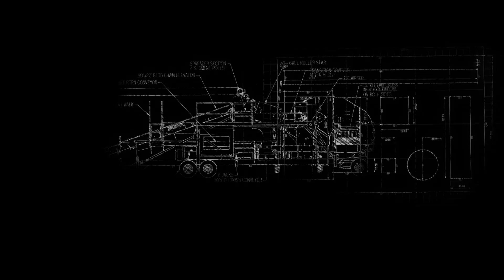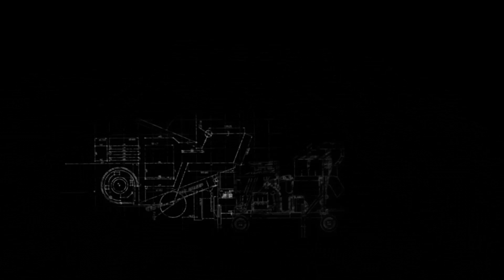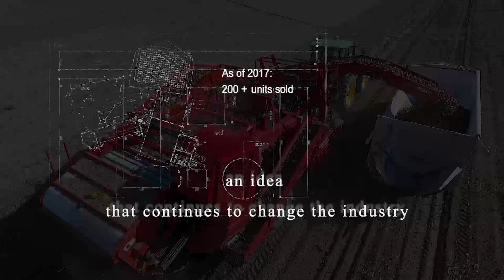AirSep Technology 2017